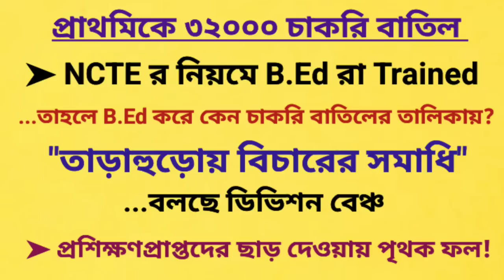B.Ed করে কেন চাকরি বাতিলের তালিকায়? || Primary Court Case Update Today || Teacher Recruitment Scam